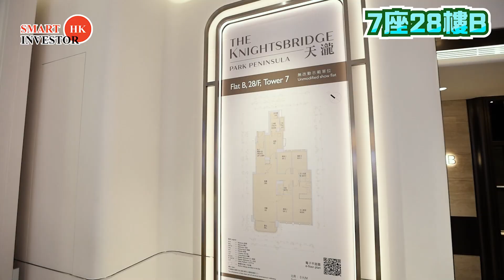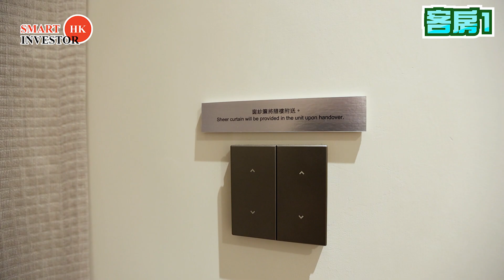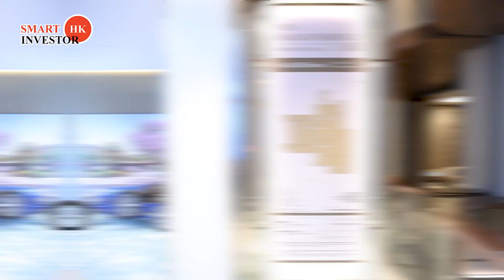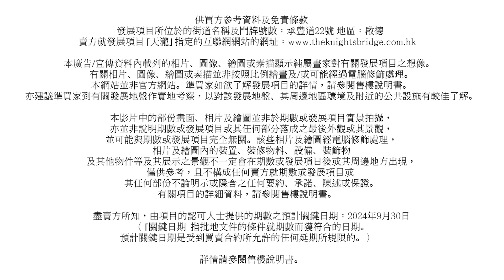天瀧 𝐓𝐡𝐞 𝐊𝐧𝐢𝐠𝐡𝐭𝐬𝐛𝐫𝐢𝐝𝐠𝐞 示範單位｜180º無遮擋維港海景｜主打大單位兼有私人電梯大堂｜啟德前跑道區地王｜六大發展商合作發展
由六大發展商合作發展，全城矚目臨海豪宅 - 天瀧 𝐓𝐡𝐞 𝐊𝐧𝐢𝐠𝐡𝐭𝐬𝐛𝐫𝐢𝐝𝐠𝐞，位於承豐道22號，前排臨海地段，大多數單位盡享180º無遮擋維港海景，提供566伙，主打3房至4房大單位，大部分以招標形式發售，部分單位設私人升降機大堂，盡顯豪宅氣派。近日發展開放示範單位給公眾參觀，一齊睇下項目的兩個示範單位啦！